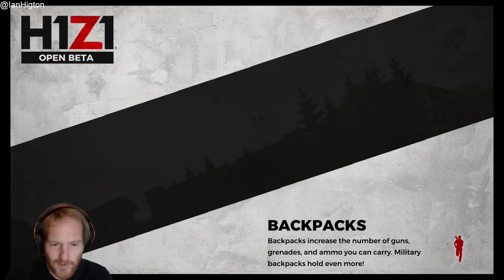Let's Play H1Z1 PS4 gameplay - LIVE H1Z1 PS4 PRO GAMEPLAY!